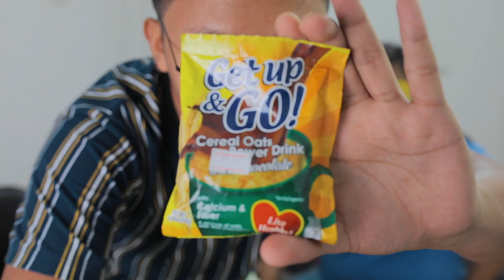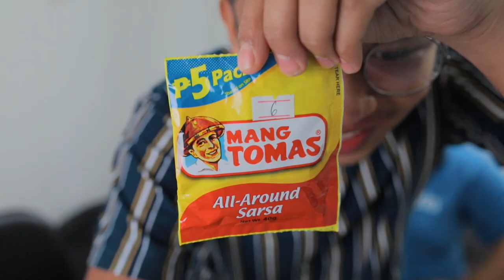PAGKAING 'DI NAKIKITA - Challenge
Nagchallenge kami ni Abiva na pakainin namin ang isa't-isa habang nakablindfold: 5 foods galing tiangge & 5 foods galing bahay namin. Hulaan ng isa kung anong pagkain iyun. Kung ilan ang maling hula, yun rin ang bilang ng pahgid ng uling sa mukha.